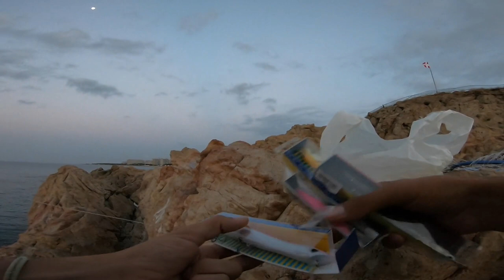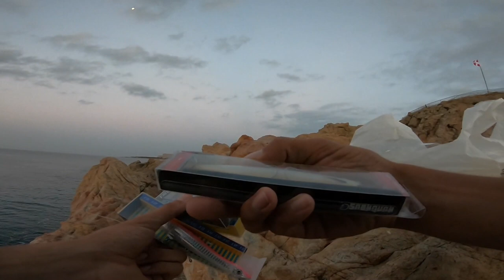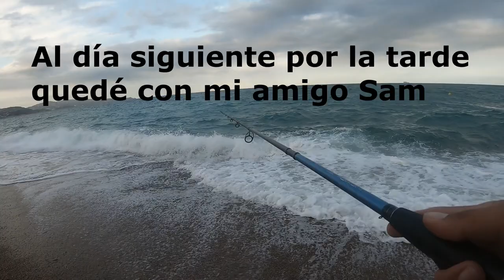PESCA DE ANJOVAS y PALOMETONES || (SPINNING EN SUPERFICIE-TOPWATER) || COSTA BRAVA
Video de pesca en la COSTA BRAVA en busca de depredadores, como Anjovas y Palometones-Bluefish and Leerfish con el equipo de light spinning y utilizando señuelos de superficie - topwater lures

Material de pesca utilizado
Caña: Ilicium 500  acción: 10-35gr
Carrete: ISHOD 4000
Trenzado: Shimano Kairiki 0.20
Bajo de línea: Sunline 0.435